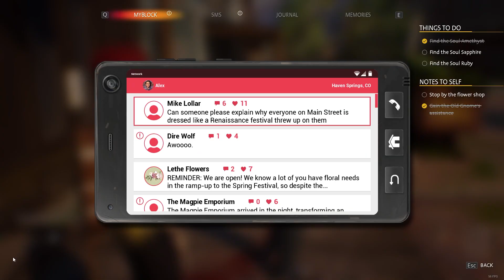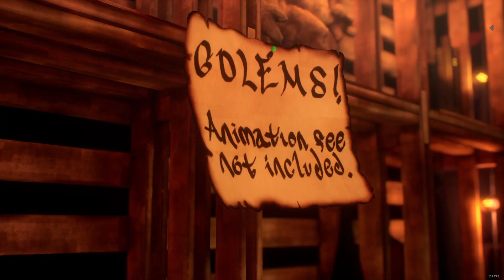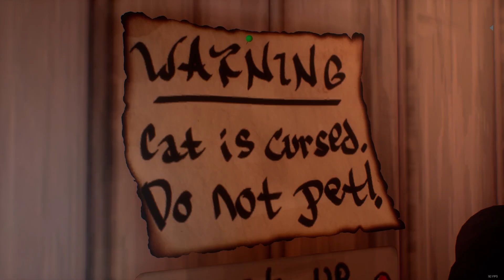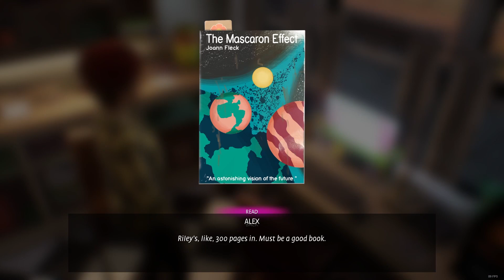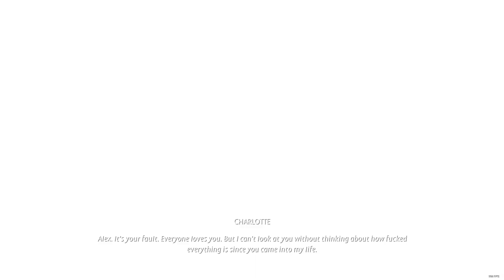LIFE IS STRANGE TRUE COLORS - KIEDY LARP WEJDZIE ZA MOCNO!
W dzisiejszym odcineczku ponownie odkrywam grę Life is Strange : True Colors rozdział 3.

Jest to najnowsza gra z serii Life is strange wydana pod koniec 2021 roku.

Miłego oglądania 😎